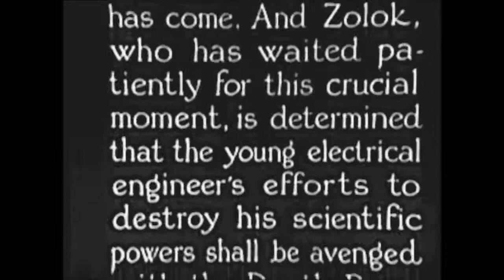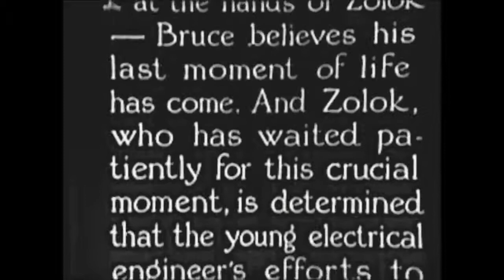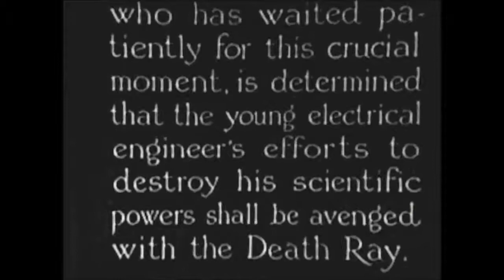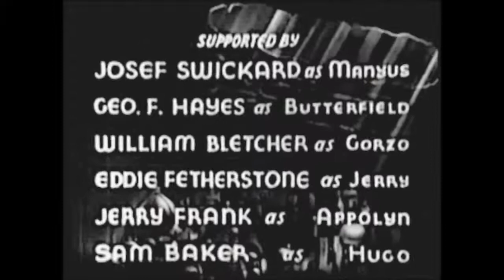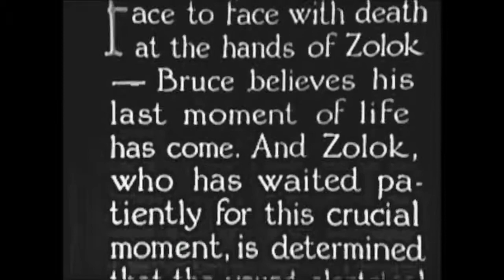1/12 The Lost City (I) (1935)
1935 directed by Harry Revier starring William “Stage” Boyd, Kane Richmond, Claudia Dell, Josef Swickard, George “Gabby” Hayes, Billy Bletcher, Eddie Fetherston, Margot D'Use and Jerry.

An evil scientist plots to take over the world from his base in Africa, where he has invented a machine that can cause earthquakes. After a series of electrical storms disrupts the world,.

3 Hours and 45 Minutes of classic Sci-Fi, directed by Harry Revier. With William 'Stage' Boyd, Kane Richmond, Claudia Dell and Josef Swickard. The Lost City is a sci-fi serial movie of 12 Chapters,.

Get Tickets - Starring: Cara Delevingne, Ethan Hawke, and John Goodman Valerian and the.